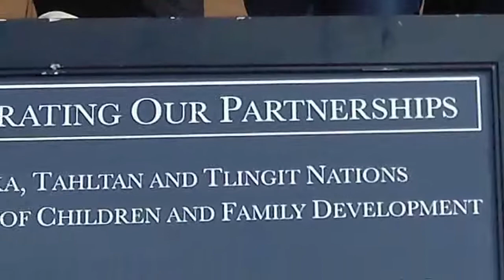Children's Minister signs Historic Agreement with First Nations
Children and Family Development Minister Mary Polak travelled to B.C.'s Stikine Region to participate in a historic gathering to mark the renewal of traditional and community-based supports for Aboriginal children and families.  The event culminated in the signing of a precedent-setting partnership memorandum between the ministry, the Tahltan Band, the Taku River Tlingit First Nation, the Daylu Dena Council, the Iskut First Nation and the Dease River First Nation.